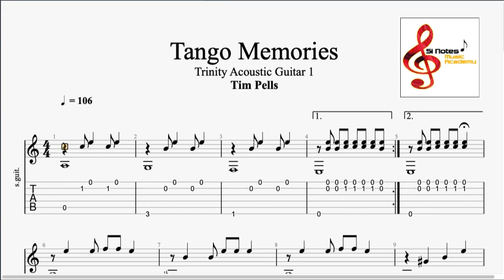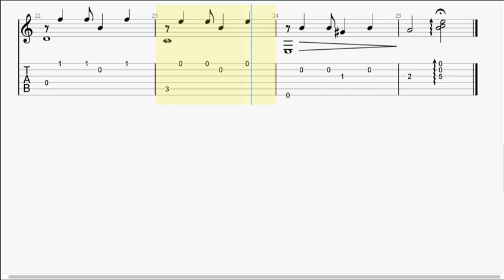Tango Memories - Trinity Acoustic Guitar 1 - Syllabus 2020-2023